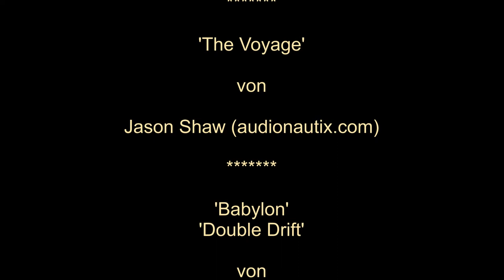Magnesia in Karien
Magnesia ist eine antike Stadt, die nördlich der Mäanderebene zu finden ist. Eine besondere Tempel-Architektur soll hier erstmals realisiert worden sein.